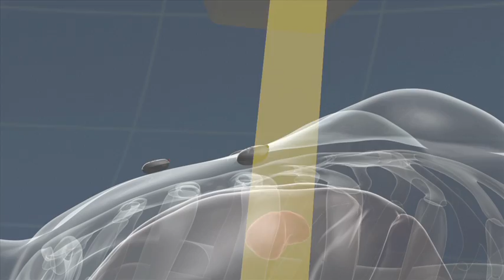CyberKnife M6 Movie